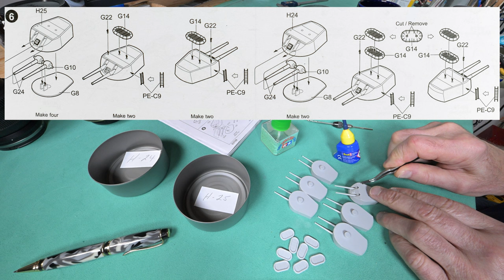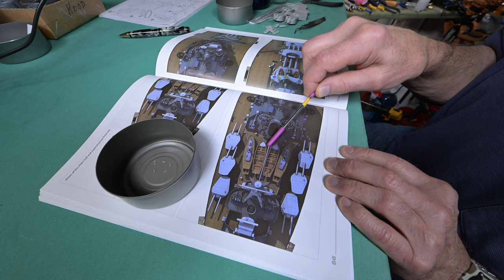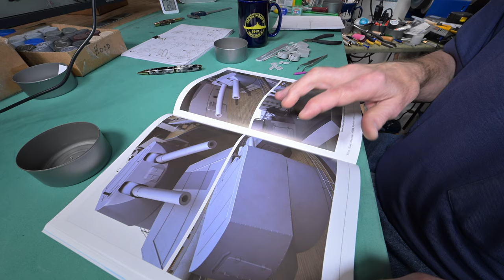The Model Ship - Part 1122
This is not a tutorial. It is more of a daily personal diary, or perhaps a vlog, centered around the building of plastic model ships. Don’t be surprised when I unexpectedly, but usually just momentarily, get into something completely unrelated. I was big into building models years ago. Apparently I’m trying to bring back “the good old days” by building plastic model ships. In this series I’ve already built Trumpeter’s 1/200 scale battleship Bismarck as well as Trumpeter’s 1/200 scale HMS Hood and a very large model ship case that will hold three ( maybe four) 1/200 scale ships. Now, in this series, we are building Trumpeter’s 1/200 scale HMS Rodney, and hopefully in the future Trumpeter’s 1/200 scale USS Iowa. Feel free to learn from my mistakes.